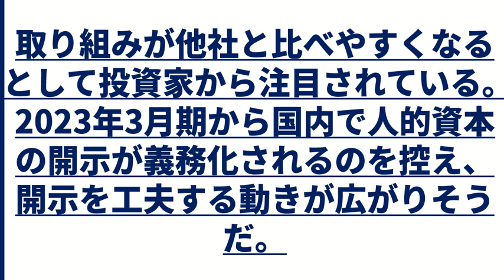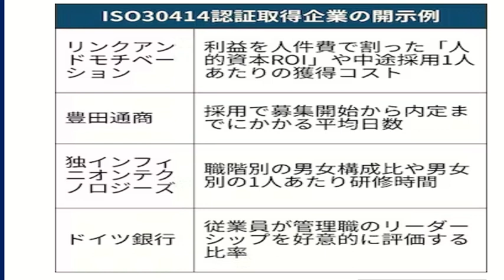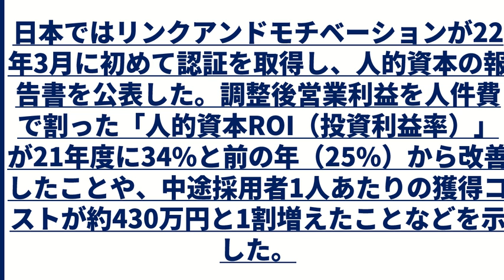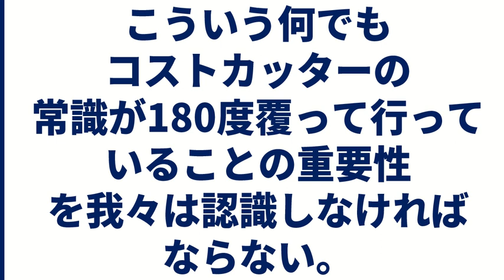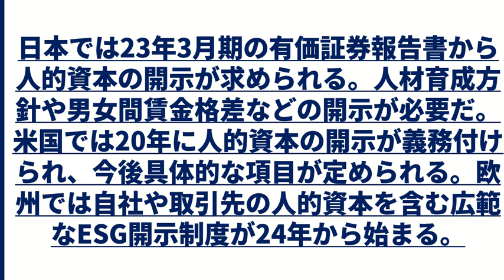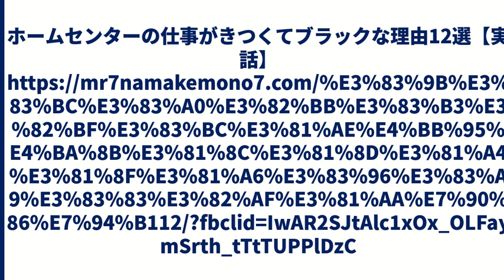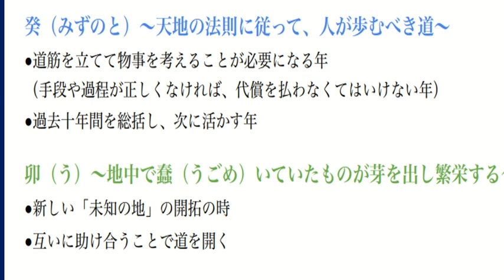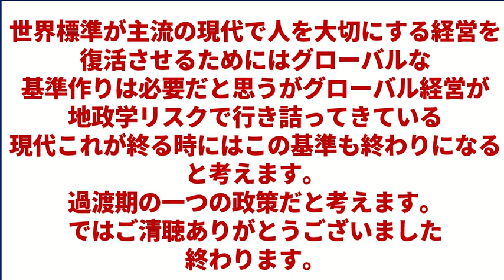「人的資本」開示の新しい時代へ。今までは株主資本主義・新自由主義といわれて会社の主役が資本を出す人そして役員にあった時代が長く続いた。今それが変わろうとしているそれについて考えたい。i日経新聞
新自由主義・株主重視経営から「人的資本」開示の新しい時代へ。会社は昔はよくそこにいる従業員が宝、人こそ宝いわれていたが90年代の自由放任経済ですっかりすたれてしまった・。1980年代までの日本独自の従業員重視の経営とこれからの時代の世界標準の「人的資本」の違いなど見ていきたい。そして今ビックモーターの問題がおこっている今あらためて金銭資本重視から人的資本重視へと舵をとらなければ明日の会社の未来はないと見ています
【注意】動画では抜けてしまいましたがこの動画は金融商品取引法・証券取引法に沿ってやります。特定の企業名は避けましたが業界の分析はあくまで私独自のものになります。
今回は独自の見解が多くなると思いますが投資・商取引などについては自己判断で
【告知】 2023年8月8日～8月12日の5日間お盆だよ日経動画連続放送大集合として連日毎日動画公開いたします。このお盆の時にゆっくり考える日経動画を集めましたぜひ見てください。

【重要】ぜひリンクで見てください
【サムネ引用】
人的資本経営とは？意味や必要性、実践のポイントを解説！
【引用】
ホームセンターの仕事がきつくてブラックな理由12選【実話】
日経新聞2023年1月25日 2:00 [
「人的資本」開示 国際認証相次ぐISOで比較容易に 豊田通商など取得
時読み講座2023」
十干（じっかん）を知る
「癸卯」2023年の展望
時読み®︎年表2023 年版（癸卯四緑年版）
0;00 プロローグ
04:11リンクアンドモチベーションの例
05:30 豊田通商の例
07:30 その他の企業例
08:31 結論